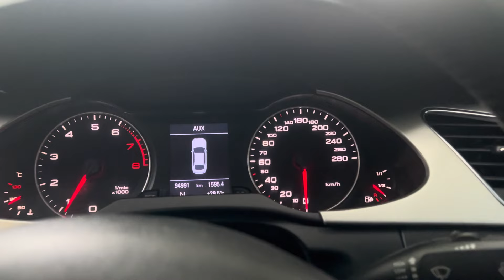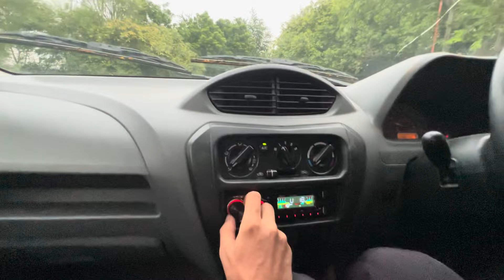Elvish ki सबसे Ladai Hogyi 😡 | ​⁠​⁠​⁠​⁠​⁠Full Support 🔥​⁠​⁠@ElvishYadavVlogs ​⁠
Elvish ki सबसे Ladai Hogyi 😡 | ​⁠​⁠​⁠​⁠​⁠Full Support 🔥​⁠